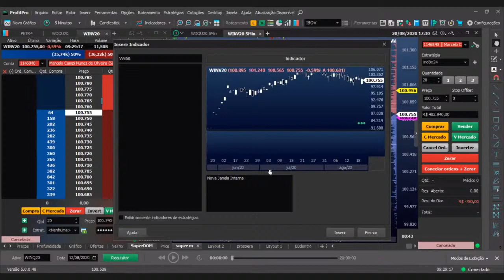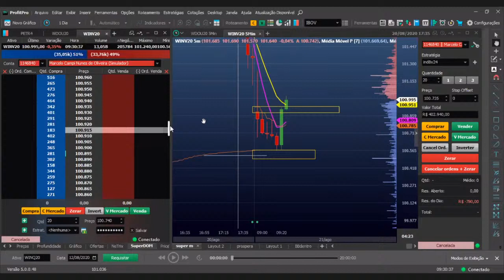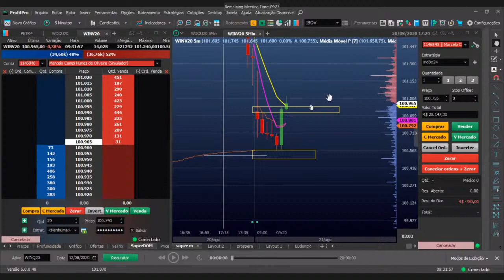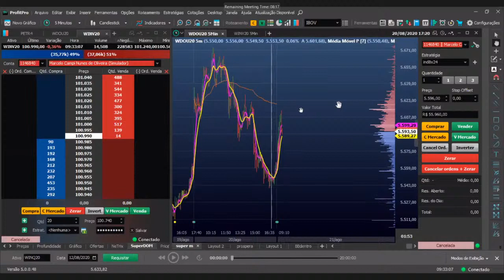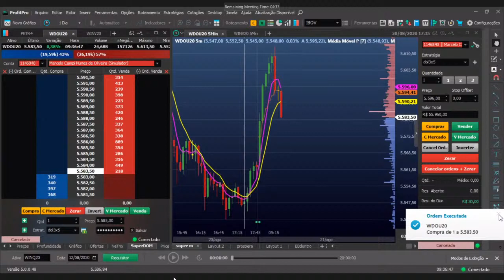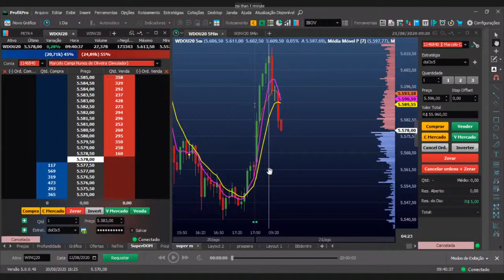Prosperando Juntos - Live Day Trade 21/08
Quer aprender a ganhar dinheiro de verdade no Day Trade sem enrolação? Acompanhe nosso novo projeto Prosperando Juntos.

Prospera Financial Trading: formando e preparando traders de sucesso!